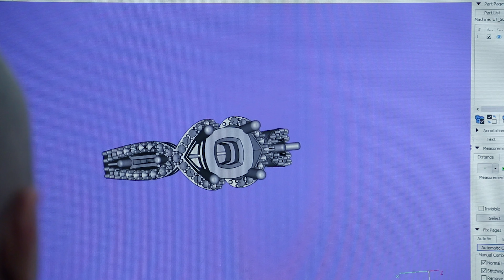Whitehurst Galleries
Based in Tarpon Springs, Florida, Whitehurst Associated Galleries Inc. specializes in creating ideas and manufacturing intricate custom jewelry pieces for clients around the world.

As a jeweler who uses new techniques to translate his creative ideas, Gareth Whitehurst has integrated CAD/CAM and additive manufacturing technology into his business. The integration of 3D printing and CAD/CAM has resulted in the ability to produce far more complex and intricate designs than would have been possible through the use of traditional methods.

“We would be much more limited without the ability this technology gives us. Once you have mastered the skill of the software and machine it is liberating, because it lets you be anything you want to be, think anything you want to think in a design sense. You don’t have limitations," said Gareth Whitehurst, founder of Whitehurst Associated Galleries.

The team at Whitehurst are consistently using EnvisionTEC's 3D printers and materials for the rapid production of models for casting, molding and prototyping. The superior 3D printing technology reduces overall production time and cost for the jewelry gallery.